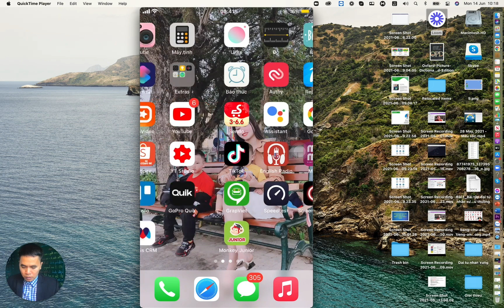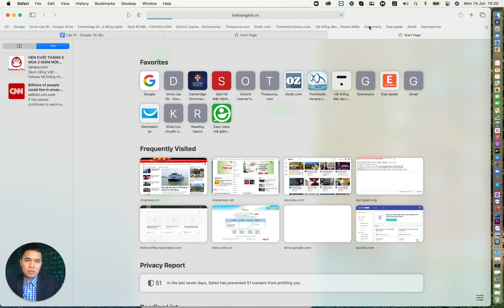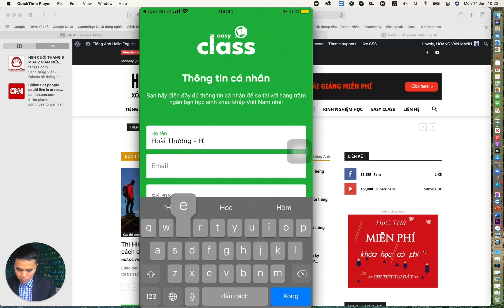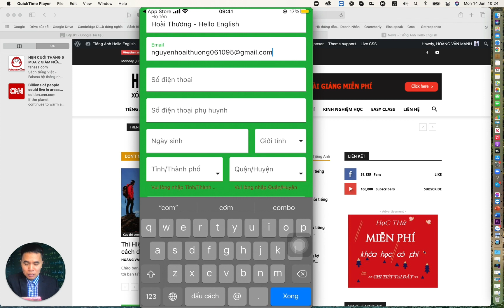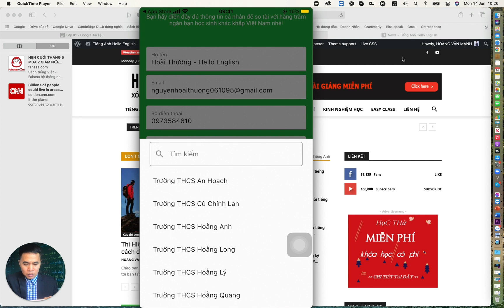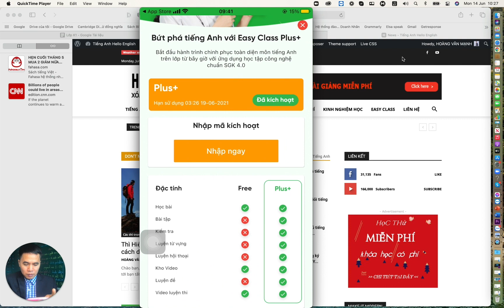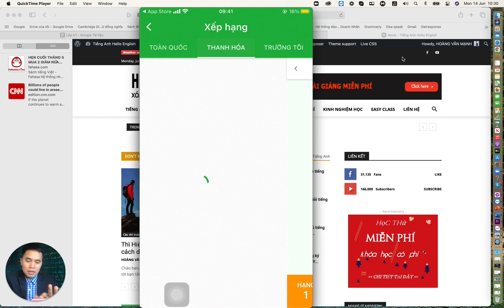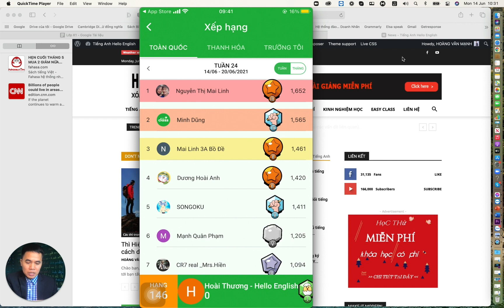Hướng Dẫn Cài Đặt Và Kích Hoạt Easy Class - Phần Mềm Giúp Học Sinh Tăng 2 đến 5 Điểm Tiếng Anh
Easy Class là ứng dụng giúp các bạn học sinh có thể tăng từ 2 - 5 điểm trong thời gian ngắn. Đây là ứng dụng đầu tiên số hóa toàn bộ nội dung sách tiếng Anh từ lớp 3 đến lớp 12 bám sát theo chương trình SGK của Bộ GD&ĐT có sử dụng công nghệ trị tuệ nhân tạo AI giúp các bạn có thể sửa ngọng và phát âm tiếng Anh chuẩn hơn. Các bạn xem video để biết cách cài đặt Easy Class nhé.

☘️ Tặng bạn ebook "Bí quyết tay trắng trở thành phiên dịch viên tiếng Anh sau 1,5 năm."
⭐ Tìm hiểu khoá học tiếng Anh giao tiếp cho người chưa biết gì hoặc mất gốc của Hello English: gọi điện / zalo số : 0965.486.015
⭐ Tìm hiểu khoá học ngữ pháp "Never Learn English Grammar Again" của Hello English
⭐ Tìm hiểu khoá học tiếng Anh giao tiếp từ A-Z của Hello English: gọi điện / zalo số : 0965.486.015
☘️Công cụ giúp bạn học tiếng Anh nhanh hơn :

☘️ Tham gia các nhóm của Hello English :
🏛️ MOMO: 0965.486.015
🏛️ NGÂN HÀNG VIETCOMBANK
Tên Tài Khoản:  HOÀNG VĂN MẠNH
Số Tài Khoản: 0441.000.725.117 - Chi nhánh Lê Văn Sỹ, HCM

☘️ Những Chủ Đề  Hello English Chia Sẻ:
►  Series tiếng Anh giao tiếp cho người chưa biết gì :
►  Series ngữ pháp tiếng Anh từ A-Z :
► Series luyện phát âm tiếng Anh :
►  Series học từ vựng tiếng Anh cùng Hello English.
► Cảm ơn bạn đã theo dõi và ủng hộ Hello English. Chúc bạn luôn Vui vẻ, hạnh phúc và Thành công trong việc học tiếng Anh!🔴💸🎁⭐